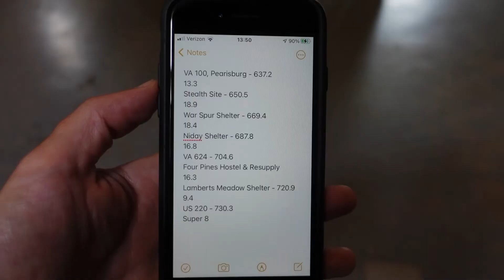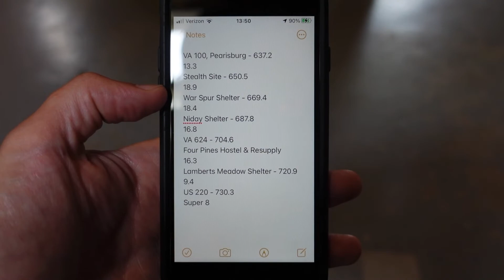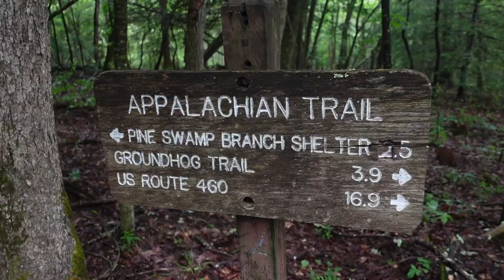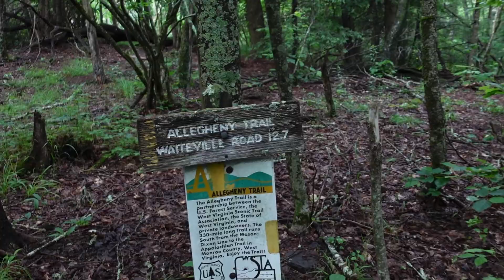Appalachian Trail 2021 Thru Hike Part 26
NOBO / Purist / Unsupported

Doc’s Knob Shelter - Mile 627.7 to
Pine Swamp Branch Shelter - Mile 656.7